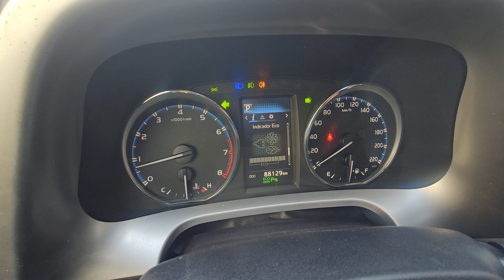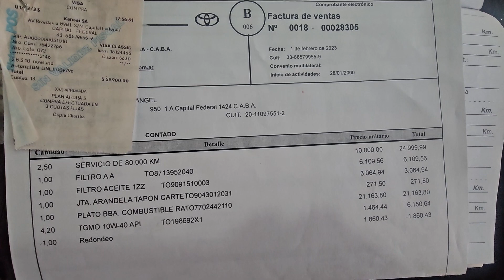⚡️TOYOTA⚡️RAV4 2.0 VX AT 4X2⚡️2018⚡️